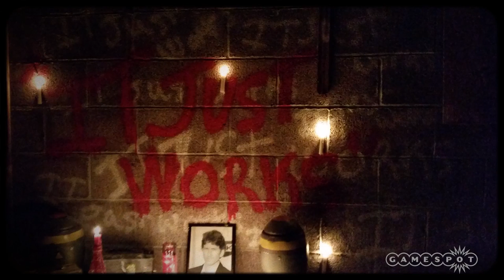The Creepiest Vaults in Fallout - Fallout 4 Show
The infamous Vault experiments in Fallout are creepy, bizarre, sometimes hilarious, sometimes sexy, and always fascinating. We've picked out some of the best for your enjoyment.

Follow Fallout 4 at GameSpot.com!